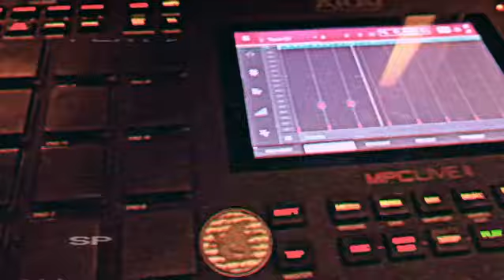MEDIEVAL BOOM BAP BEAT. MPC LIVE 2 - KINN GEMZ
Medieval Boom Bap Beat Made On MPC LIVE 2